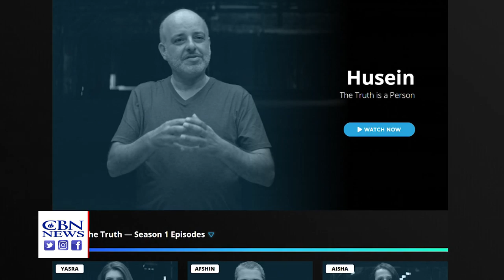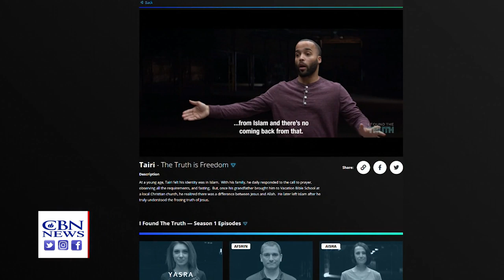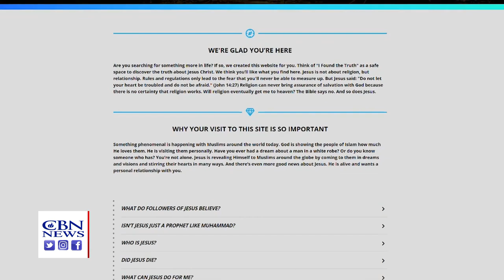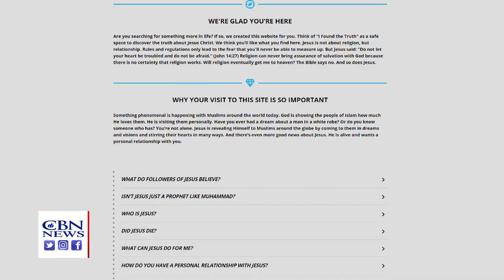Former Muslims Share Their Faith in Jesus in New Video Series: 'They've Got a Big Family Who Loves T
Former Muslims Share Their Faith in Jesus in New Video Series: 'They've Got a Big Family Who Loves Them'